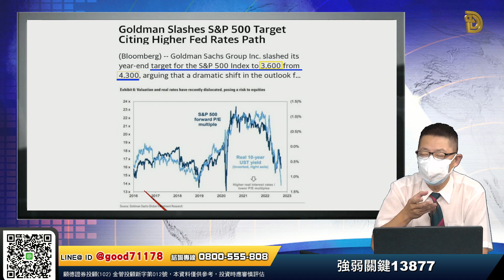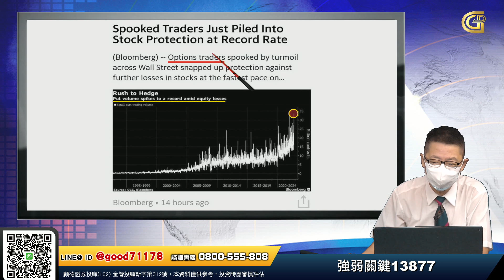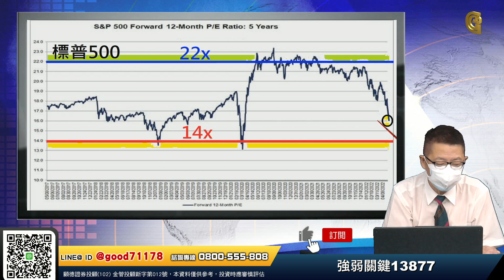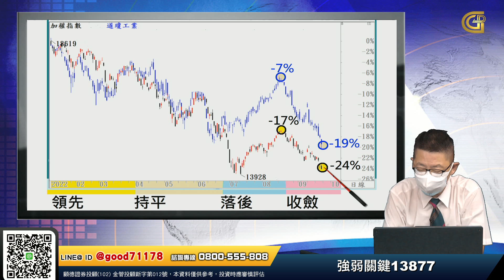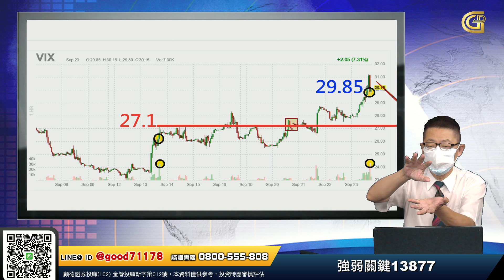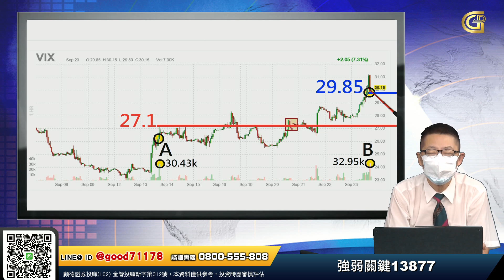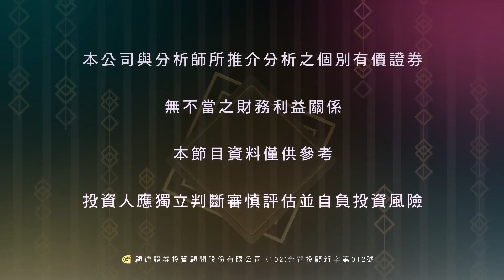【老蕭同行 股票要贏】強弱關鍵13877 20220926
加權指數強關鍵13877，當天單一分鐘最大交易量，為一條未來的頸線。
高盛證券給予標普500指數，預估將會到3600點左右，目前差不多在這個位置。
加上目前美股賣權來到高點，恐慌到極點，將有大機會迎接反彈。
反轉指標觀察美股重大指數，來到-50將會有反轉機會。
短線暫時先觀望股市走勢，待適當時機再行布局。

🔥若想知道買甚麼股票能贏

節目時間有限，老蕭每天晚上六點半
在個人的YouTube頻道進行【線上直播教學】
不藏私分享我近三十年的股票操作經驗
歡迎大家一起來學習 記得要按訂閱分享❗️

節目內容僅供參考，投資人應獨立判斷，審慎投資，並自負風險，本節目與所分析的金融商品無不當利益關係，本節目與來賓無推介個股意圖，且不提供或嘗試遊說觀眾做交易或投資之依據，
所有的意見與看法為特定日期所為之判斷具時效性，投資人於決策時應審慎衡量風險，並就投資結果自行負責。